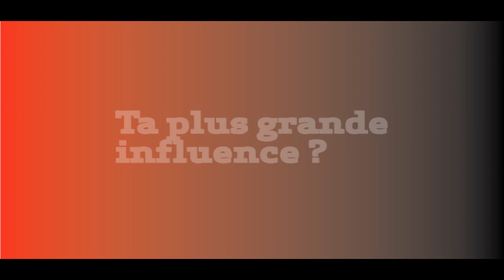Connais-tu tes Vikings ? (#27 Olivier Tourchot)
Capsule sur l'attaquant #27 des Vikings Olivier Tourchot.